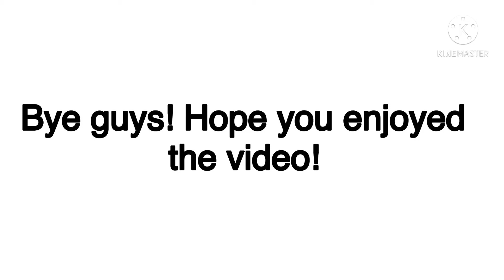Geisha “Manchurin Crane” Gameplay |Identity V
Edited on KineMaster thumbnail made in PicsArt

Tell me what you guys would like to see next!